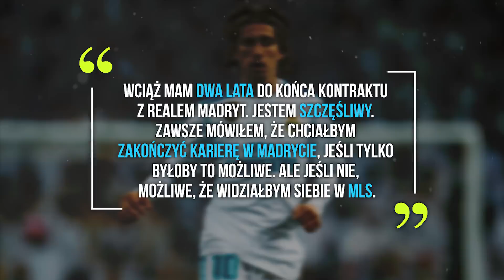LUKA MODRIĆ MOŻE ZAGRAĆ W MLS! Kontrowersyjny Teodorczyk...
a jestem Michał a w dzisiejszym materiale opowiem wam o przenosinach Luki Modricia do Major Soccer League, o kolejnym kontrowersyjnym zachowaniu Łukasza Teodorczyka oraz o piłkarzu, który jest niezwykle lojalny wobec swojego klubu. Zapraszam do oglądania!